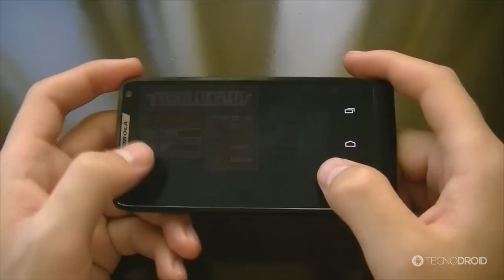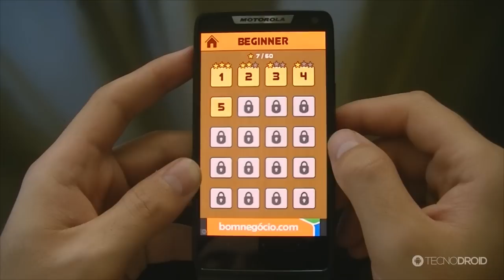Os melhores games grátis para Android SIMPLES #20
NOME DOS GAMES:
League of Evil Free
Velocispider Zero
Unroll Me

PORTAL TECNODIA
Notícias sobre games e tecnologia, tutoriais, downloads...

FÓRUM TECNODIA
Divulgue seu canal, conheça outros YouTubers...

▼ SIGA/CURTA ▼

▼ APOIO ▼

TAGS EXTRAS:
os melhores games android, melhores games para android, melhores jogos para android, dicas de jogos para android, games para android gratis, top jogos android, seleção melhores games android 2014